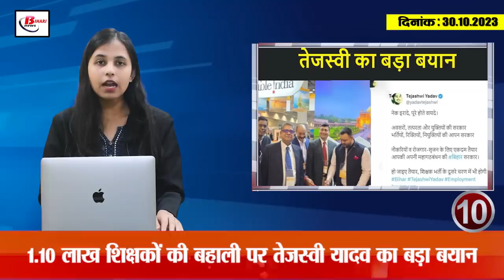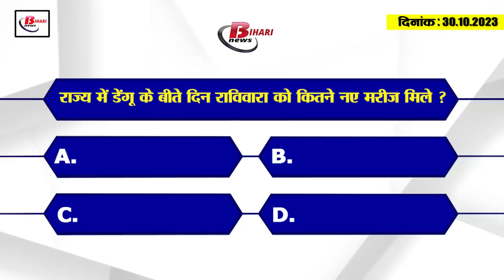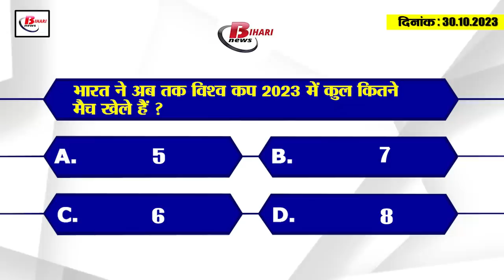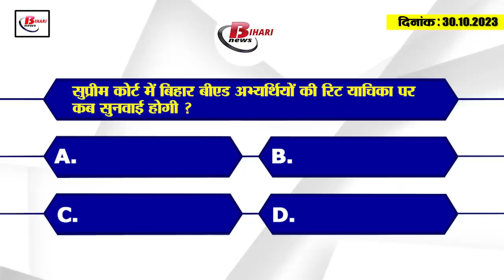Today Bihar Evening breaking news of 30th oct 2023 Supreme court, Bihar DELED, Vindu dara singh.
1. Writ petition of Bihar B.Ed candidates accepted in Supreme Court, hearing will be held on this day

2. The air of these cities of Bihar has become poisonous

3. Names of more than 1 lakh children were deleted in these four districts of the state

4. Women are going to get this new facility in the zoo

5. 355 new dengue patients found in the state

6. Application for admission in 306 D.El.Ed colleges of the state has started.

7. Actor Vindu Dara Singh expressed happiness on coming to Bihar, said this on his entry into politics

8. Consignment of beer recovered from Scorpio

9. Workers engaged in road construction will get higher wages

10. Tejashwi Yadav's big statement on reinstatement of 1.10 lakh teachers

11. JDU's 20th foundation day today, Lalan Singh congratulated

12. Manjhi, angry at giving opportunity to other states in teacher recruitment, accused CM Nitish

13. Tej Pratap Yadav's statement on contesting elections from Saran Lok Sabha seat

14. Rohit Sharma revealed the major flaw of the Indian team

15. Know what are the rates of petrol and diesel in Bihar today